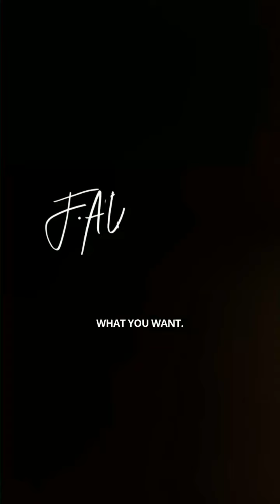Deep neck lift testimonial | Dr Quereshy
Deep neck lift testimonial

Deep Neck lift, no excision of skin!! Rescuplting and removal of deep neck fat and muscle, without skin removal on the stubborn neck fat that is resistant to diet and exercise. Immediate results on the table! What do you think?

Trust your face to only a face specialist!

🎯 Target : Deep neck fat
👀how it works: Neck recontouring, deep muscle tightening
🎉💥results: permanent
📍Location 🇺🇸: Cleveland, Medina, Akron, OHIO, USA
💤Anesthesia: General anesthesia
⏰Time it takes: less than 30 minutes
📅Lasts: 5-10 years
😱pain level: mild
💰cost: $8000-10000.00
💳initial private consultation